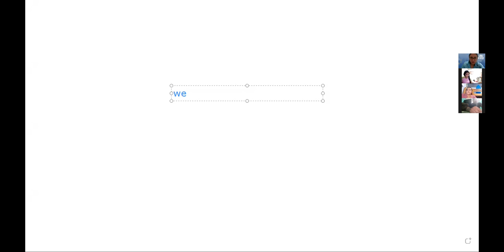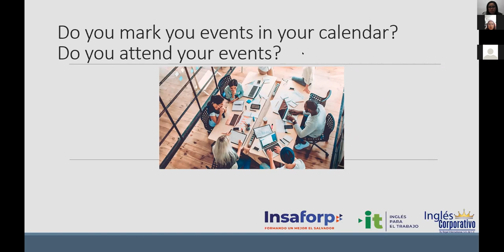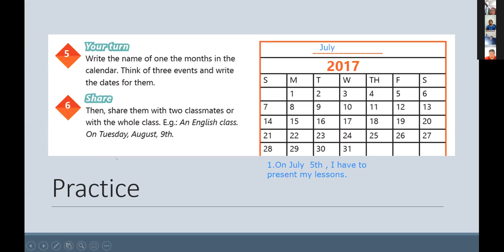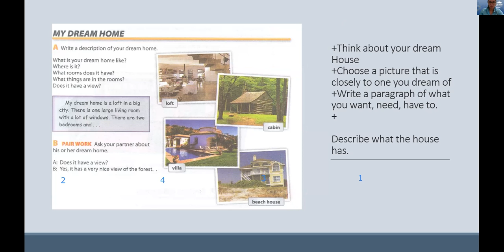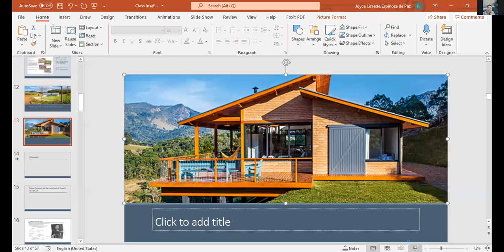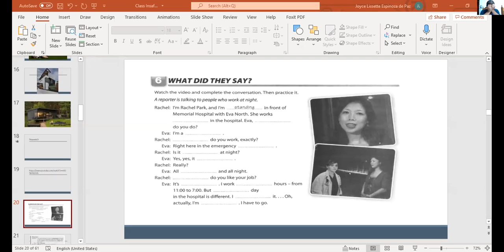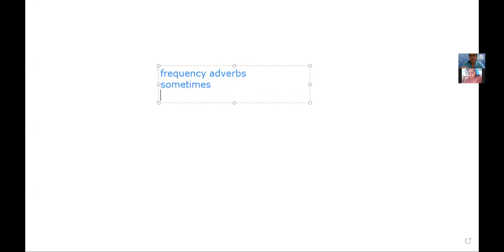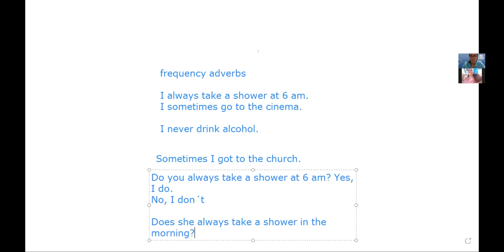Ingles Corporativo-Videoconference #10 Review of unit 2 and practice.